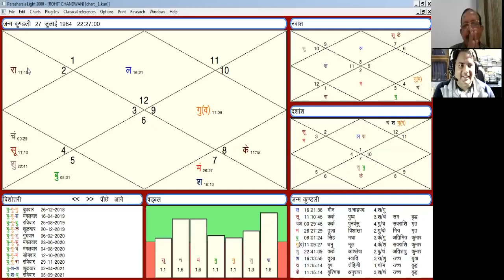Vedic Siddhanta Understanding Profession in vedic astrology by Acharya Dalip Kumar ji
INTERVIEW OF ACHARYA DALIP KUMAR ABOUT PROFESSION